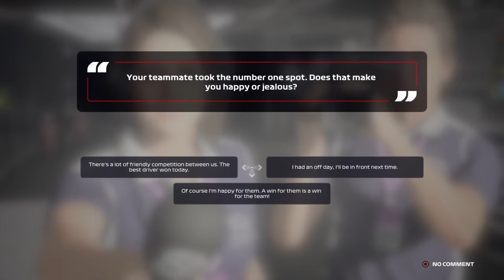F1® 2020 Round 20 Mexico career mode race 5 laps season 5